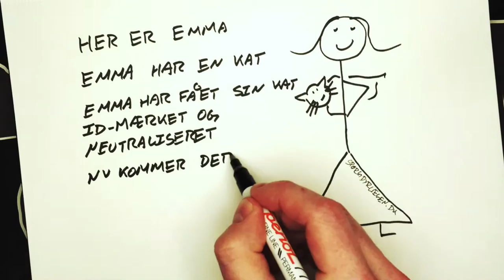Vær smart, gør som Emma, få din kat neutraliseret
Velkommen til SpørgDyrlægen.dk på YouTube!
Få videnskabeligt funderet viden om din hund og kat. Med den rette viden kan du få en bedre oplevelse hos din dyrlæge og blive en endnu bedre dyreejer, så I sammen kan få en så høj livskvalitet som muligt.

🐶🐱 Elsker du dit dyr og vil sikre dig, at du gør dit bedste?
Hvis du vil give dit kæledyr den bedste omsorg og være sikker på, at du gør det godt nok, er dette stedet for dig.

💌 Vil altid være opdateret med den seneste viden?
Tilmeld dig nyhedsbrevet og få eksklusive tips, nyheder og råd direkte i din indbakke. Hvis du vil sikre, at du altid gør det bedste for dit kæledyr, så tilmeld dig nu og bliv den første til at høre om vores seneste opdateringer! Ingen spam. Det lover jeg

Om mig:
Jeg er Søren Drimer Pejstrup, dyrlæge siden 2008 med en passion for familiedyr. Udenfor klinikken arrangerer jeg kurser og driver hjemmesider dedikeret til dyrs sundhed.

Mine kerneværdier:
* Høj faglig kompetence: Altid i udvikling for det bedste resultat.
* Troværdighed: Ærlighed, integritet og gennemsigtighed i centrum.
* Respekt: For både dyr og ejer.